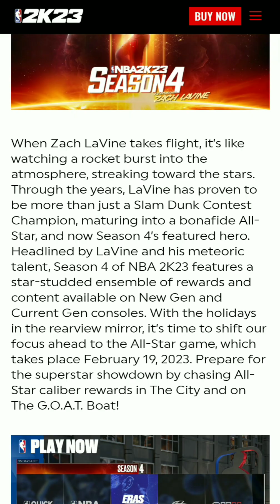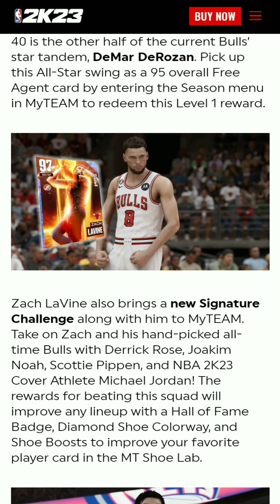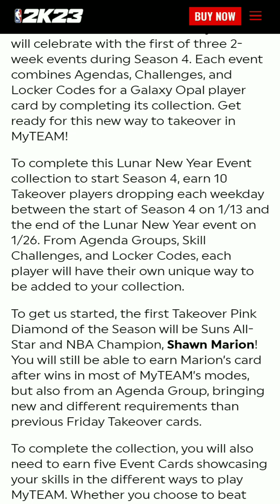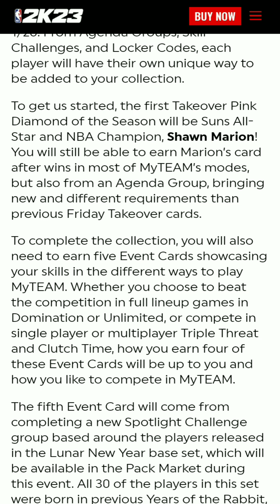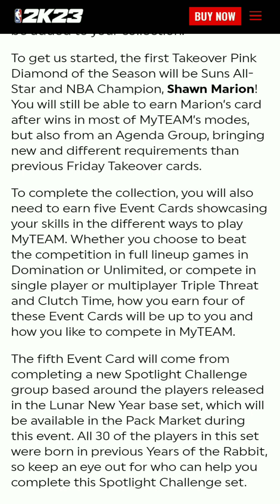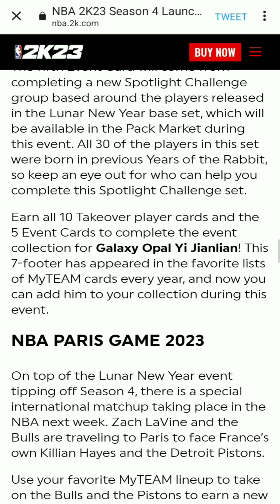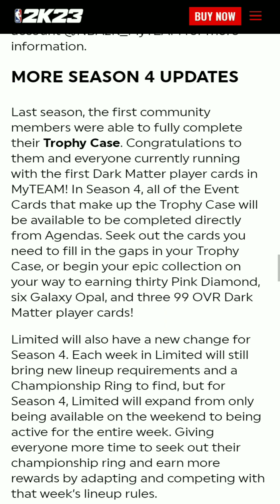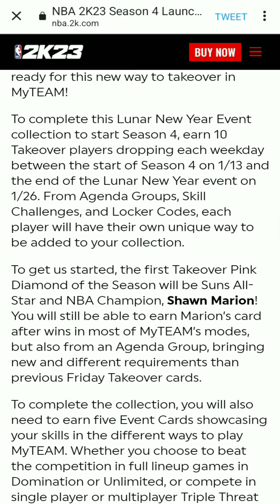SEASON 4 LOOKS DECENT IN NBA 2K23 MYTEAM!!! LEVEL 40 IS KINDA MID